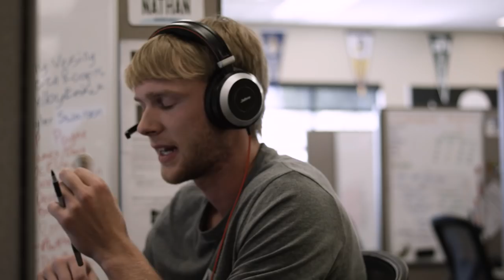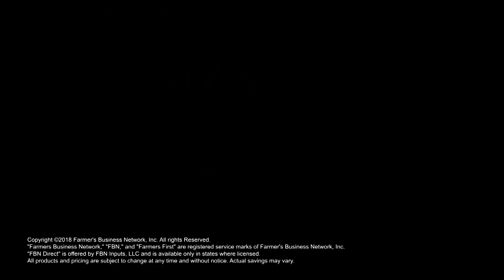Meet The FBN Team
Farmers are the ultimate entrepreneurs — managing complex businesses on their own when the odds are often stacked against them. FBN strives to have the same values and work ethic as the farmer entrepreneurs in the network. Many FBN team members are farmers, grew up on farms, or have a deep connection to the land, so this is personal.

Outstanding companies are built by outstanding people. The FBN team goes to work everyday to ensure American farmers stay profitable while they feed the world. Want to join the team?